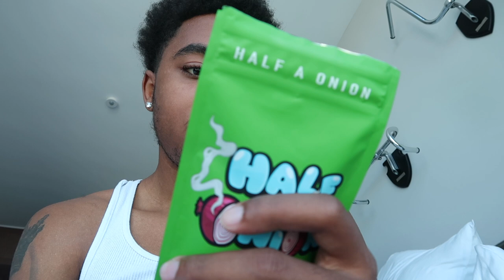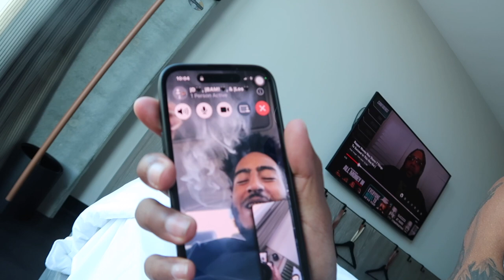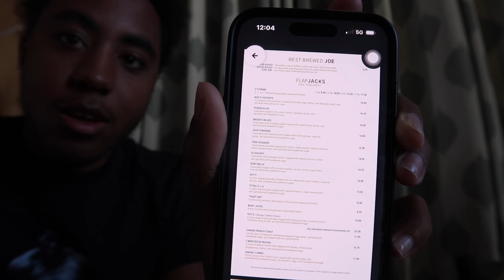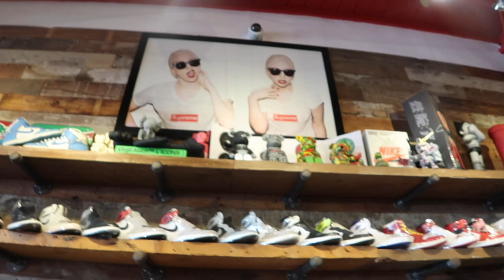My Crazy 4 Day Adventure, Lamborghini ￼Urus, Aventador, Vintage Shopping, TrackHawk 🦅…..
Enable all post notifications🔔

About Big Steph:
On this channel you gone find a variety of Pranks, Challenges, Vlogs, Motivational Videos, and so much more.